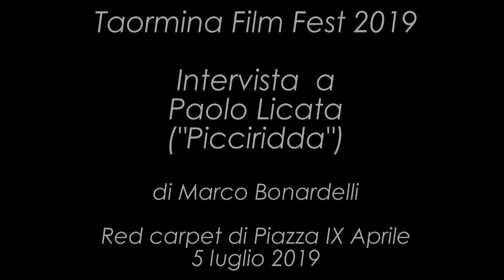Suggestioni Press - Taormina Film Fest 2019 - Intervista a Paolo Licata Picciridda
Dal red carpet del Taormina Film Fest, Marco Bonardelli intervista Paolo Licata, Cariddi d'argento  per la sceneggiatura di "Picciridda", il suo film tratto dal suo romanzo omonimo di Catena Fiorello, adattato con l'autrice e Ugo Chiti.